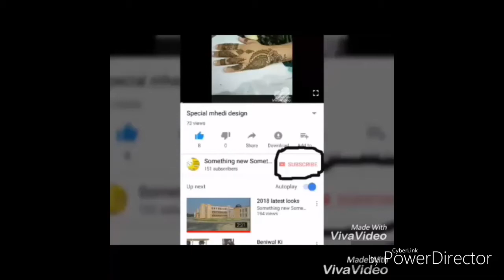Tricolour momoes / Homemade veg momos without steamer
Dear friends;

in this video we will learn how to make veg momos at home in a very easy and speedy way. in this video I will show you many designs by which you can convert your momos look more beautiful. these are really spicy and tasty ,you must try it at your home and please comment me your suggestions and your feedback also in the comment box.

If you want to make the cutni which I had shown in this video then you can see the following video

your truly
zeenat jahan
thanks for your love and support